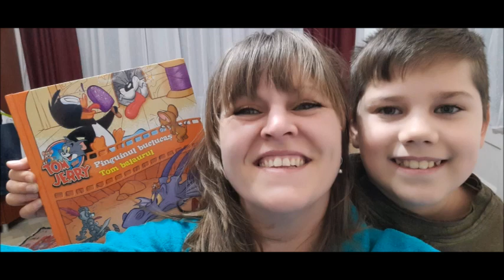Tom și Jerry, pinguinul buclucaș | O POVESTE PE SEARĂ #650 | TOTUL ESTE POSIBIL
O POVESTE PE SEARĂ
episodul #650: Tom și Jerry, pinguinul buclucaș
lectura: Alina & Tudir CarnaruCârnaru

Poveștile au un rol important în formarea, dezvoltarea intelectuală și educarea copilului.
Varietatea și bogăția de idei cuprinse în povești lărgesc orizontul copilului și contribuie la dezvoltarea gândirii, imaginației și limbajului său.
Prin proiectul O POVESTE PE SEARĂ, asociația TOTUL ESTE POSIBIL își propune să îi apropie pe copii de lumea magică a poveștilor și să le deschidă apetitul pentru lectură.

Dacă ai găsit folositoare inițiativa noastră, contribuie printr-o donație pentru a ne ajuta să continuăm acest proiect:
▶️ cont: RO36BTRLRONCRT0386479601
(lei, deschis la Banca Transilvania, beneficiar Asociația TOTUL ESTE POSIBIL)

Discută cu princhindelul tău și întreabă-l ce a înțeles, ce i-a plăcut cel mai mult din poveste și care este concluzia poveștii.